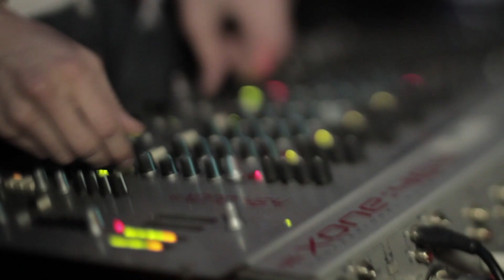Jose Zaragoza - We Don't Play - Deep Hype Sounds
Jose Zaragoza is back with another hot tune!